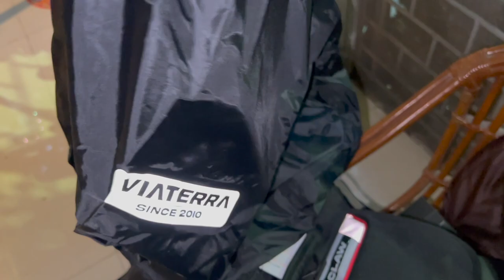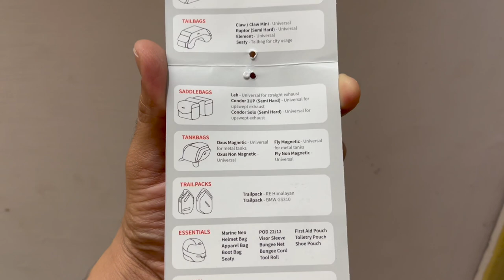ViaTerra Tail Bag/Saddle Bag Unboxing | Ready For Long Bike Rides On Pulsar F250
ViaTerra Claw - Motorcycle Tail Bag with raincover Incl. (Black)
More Products:

Or SEARCH " Happiest Life Deals " On Telegram.